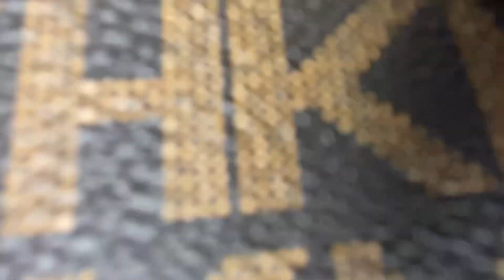GRANDMA GAVE ME CASH TO BUY MY CHRISTMAS GIFT/THANKS TO MY SPONSOR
My lady employer mother gave me cash to buy what i want for christmas so i choose to buy my bag.I'm so blessed to have employer like them because they are thinking how to give me gift.Lucky me